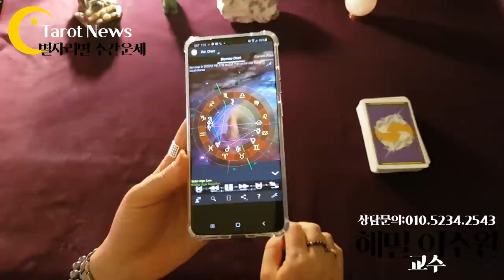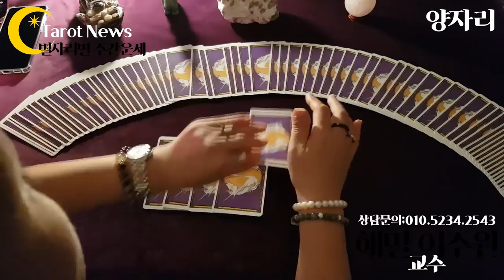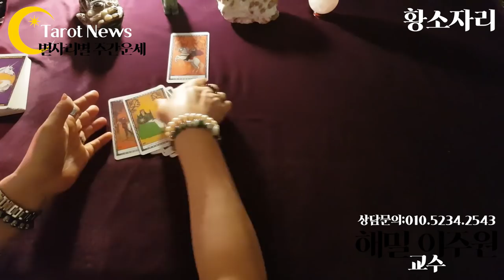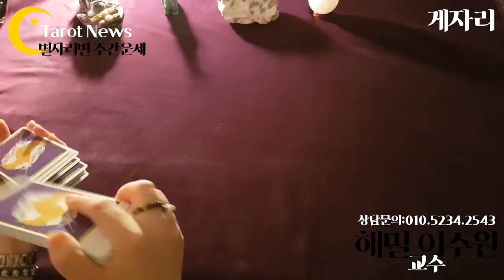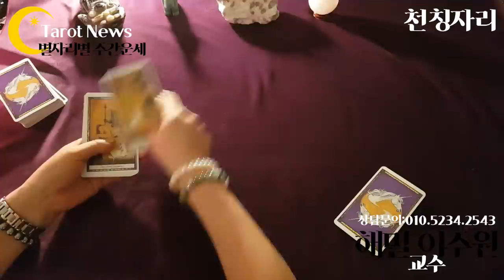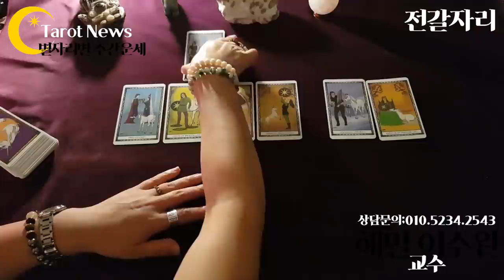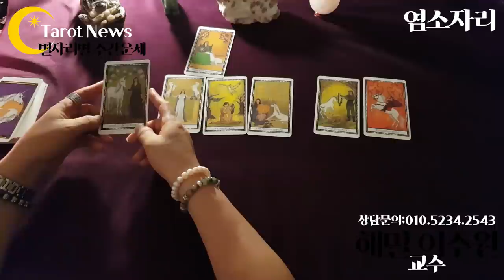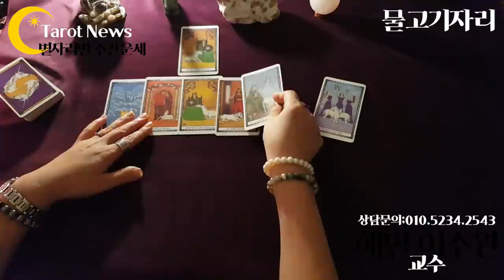[2020년 7월 27일~8월 2일: 해밀 이주원 교수의 별자리별 타로 주간 운세]타롯뉴스&해밀스톤&율하출판사&폴라리스타로카페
총운 금전운 직업운 연애운 건강운 이번 주에 좋은 점 주의해야할 점

09:10 ♥
황소자리 양력 04/20 ~ 05/20 출생
13:40 ♥
쌍둥이자리 양력 05/21 ~ 06/21 출생
18:45 ♥
게자리 양력 06/22 ~ 07/22 출생
23:50 ♥
사자자리 양력 07/23 ~ 08/22 출생
28:01 ♥
처녀자리 양력 08/23 ~ 09/23 출생
32:20 ♥
천칭자리 양력 09/24 ~ 10/22 출생
37:40 ♥
전갈자리 양력10/23 ~ 11/22 출생
42:10 ♥
사수자리 양력 11/23 ~ 12/24 출생
46:55 ♥
염소자리 양력 12/25 ~ 01/19 출생
51:10 ♥
물병자리 양력 01/20 ~ 02/18 출생
55:15 ♥
물고기자리 양력 02/19 ~ 03/20 출생
59:10

심성수란 무엇인가요? 설명 링크